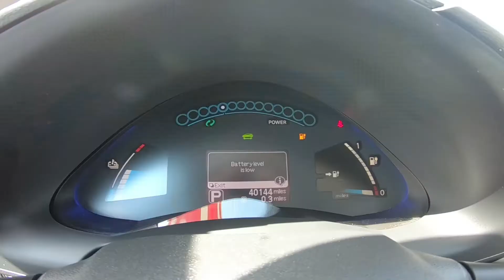2016 Nissan Leaf SV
Take An Inside Out Tour Of Our Pre-Owned 2016 Nissan Leaf SV
 / ST#308901